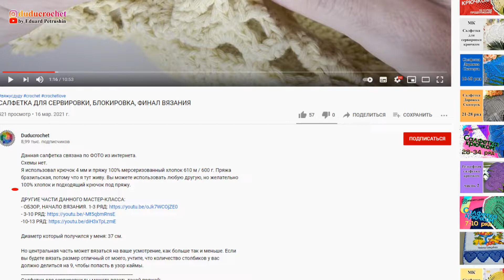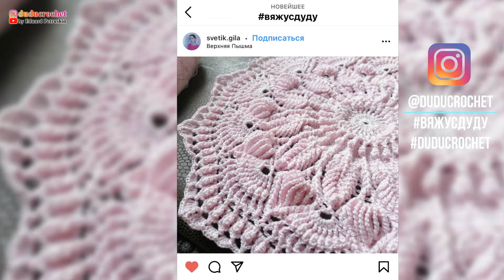Скатерть крючком, Японская, 66 - 69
Скатерть крючком, Японская
Количество рядов 109
Диаметр 155 см
Пряжа 100% мерсеризованный хлопок
Толщина пряжи - 1000 м / 151.3 г
Крючок - 1.25 мм
Расход пряжи 3200